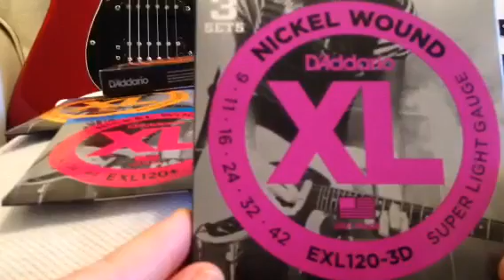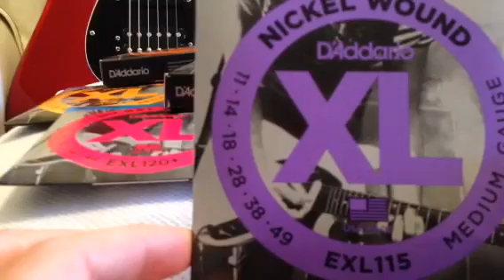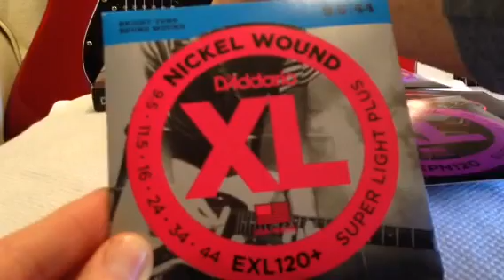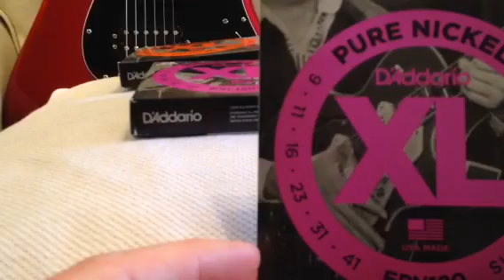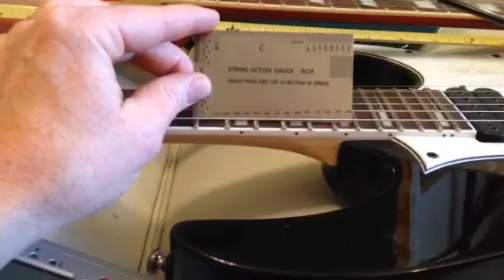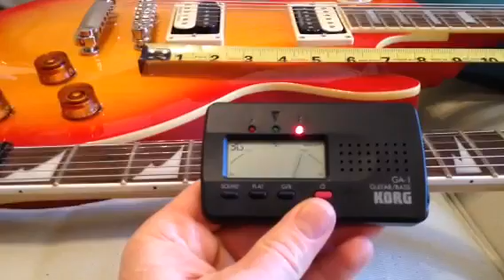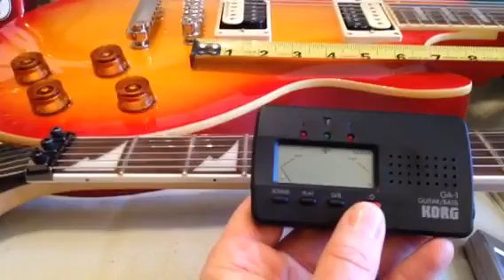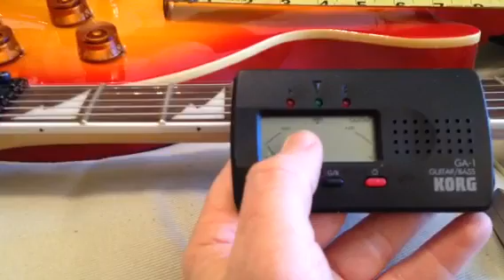String Tension and Electric Guitars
A discussion of the many factors that influence string tension and playability of electric guitars.